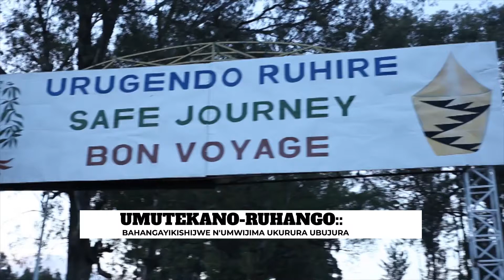Ruhango: Babangamiwe n'umwijima ukurura ubujura.